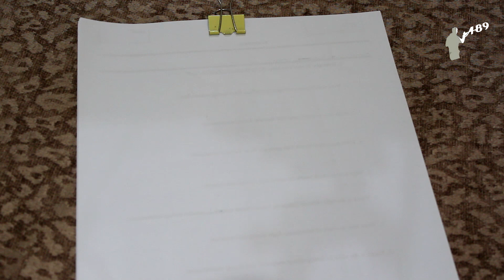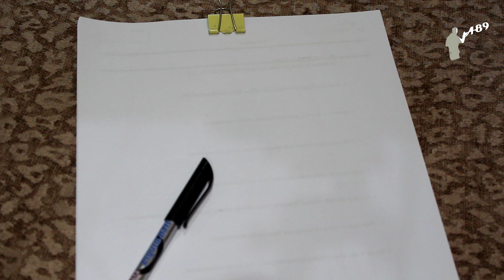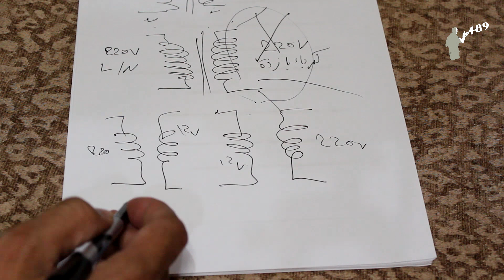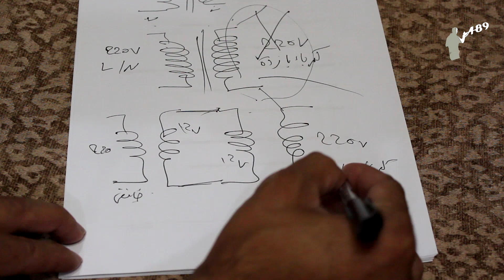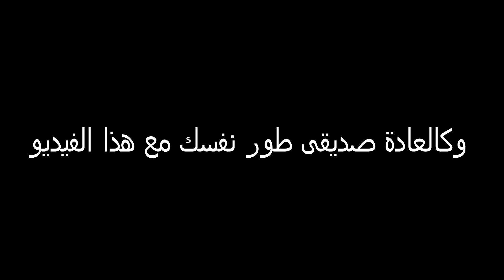"اكتشف سر الكهرباء الباردة: فكرة مذهلة باستخدام المحول الترانسفورمر ستدهشك!"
فكرة مذهلة جدا باستخدام المحول الترانسفورمر يجهلها الكثير من الفنيين
هذا الفيديو عن فكرة مذهلة جدا باستخدام المحول الترانسفورمر يجهلها الكثير من الفنيين، وهي فكرة الحصول على كهرباء باردة باستخدام المحولات.
يوضح  أن الميزة الرئيسية للكهرباء الباردة هي أنها آمنة أكثر من الكهرباء العادية، حيث تقل احتمالية حدوث صدمات كهربائية. كما أن الكهرباء الباردة تستخدم في التطبيقات الطبية حيث يكون الاتصال المباشر مع المريض أمرًا مهمًا، مثل أجهزة التنفس الصناعي وأجهزة تخطيط القلب.
يشرح صاحب القناة كيفية الحصول على كهرباء باردة باستخدام المحولات، وذلك من خلال توصيل محولين معًا بحيث يكون الأول خافضًا للجهد والثاني رافعًا للجهد. في هذه الحالة، سيخرج المحول الثاني 220 فولت من الكهرباء الباردة.
يوضح أيضا أن هذه الطريقة فعّالة، ولكن هناك بعض الاختلافات البسيطة في الجهد الناتج اعتمادًا على المحولات المستخدمة.
فيما يلي بعض الفوائد الأخرى للكهرباء الباردة:
تقلل من ضوضاء الأجهزة الكهربائية.
تقلل من استهلاك الطاقة.
تزيد من عمر الأجهزة الكهربائية.
في النهاية، ندعوك الى  تجربة هذه الفكرة المذهلة في منازلهم أو في أعمالهم.
مرحبًا! في هذا الفيديو، نستعرض مجموعة من الطرق الفعالة لحماية نفسك وأحبائك من مخاطر الكهرباء. سنتحدث عن كيفية حماية الأطفال من الصعق الكهربائي، ووسائل الحماية من أخطار الكهرباء في المنزل. سنستعرض أيضًا أجهزة الحماية الكهربائية التي يمكن استخدامها لتفادي الصدمات الكهربائية، وكيفية التعامل مع التيار الكهربائي بجهد 220 فولت بشكل آمن.

سنقدم نصائح عملية لحماية أجهزة المنزل من ارتفاع وانخفاض الكهرباء، بالإضافة إلى كيفية استخدام أجهزة الحماية المناسبة. إذا كنت تبحث عن طرق فعالة لضمان سلامتك وسلامة عائلتك من مخاطر الكهرباء، فهذا الفيديو هو المكان المثالي لك!